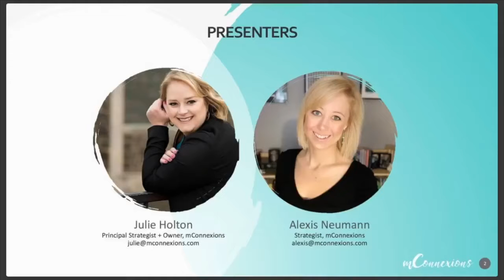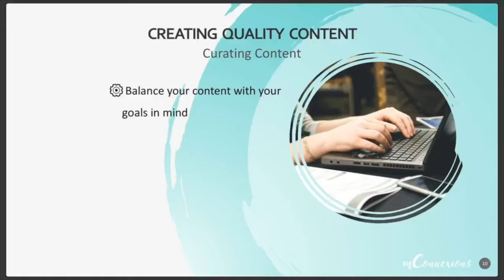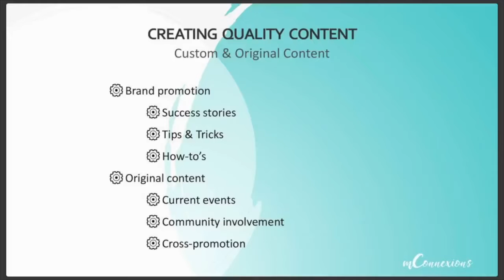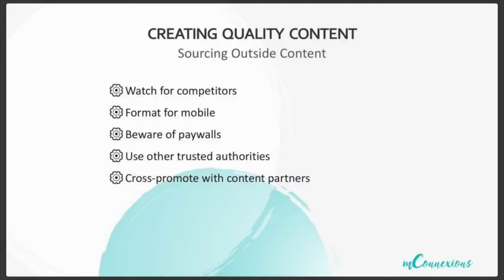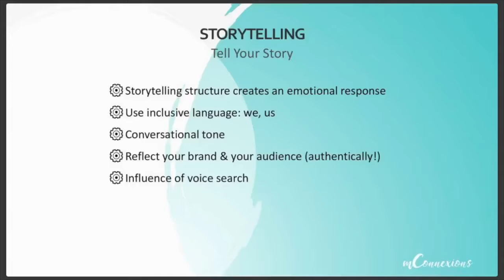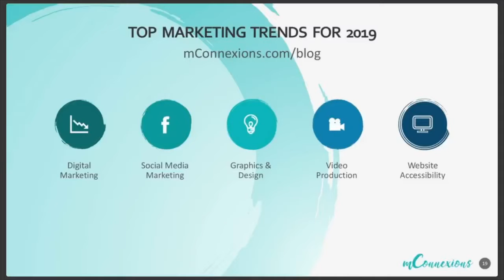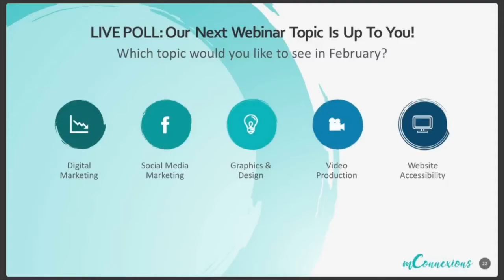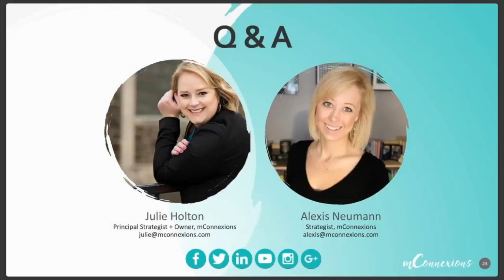mConnexions Webinar | How to Win at Content Marketing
Good content is an essential component to build a successful marketing campaign. Though it may seem intimidating at first, providing strong content can be achieved through several key recommendations.